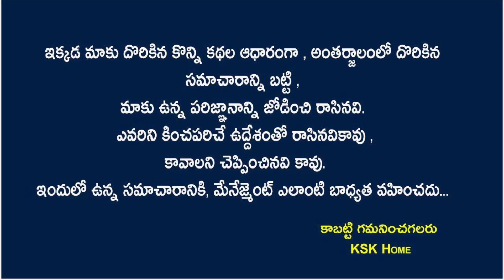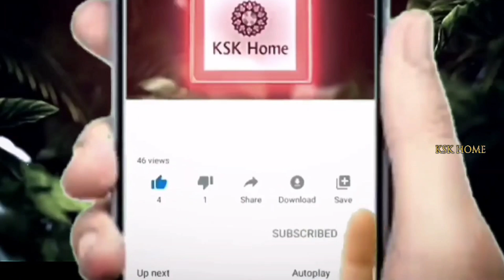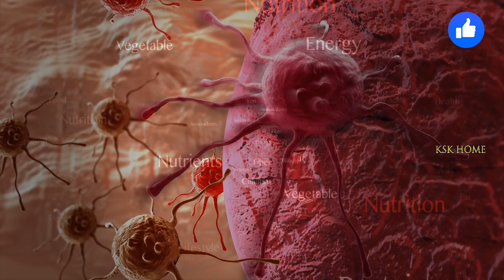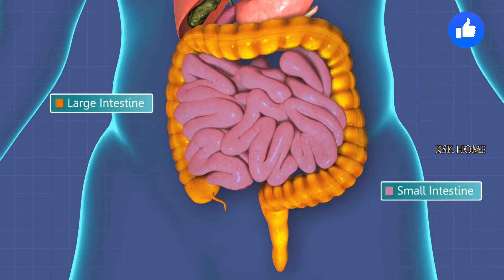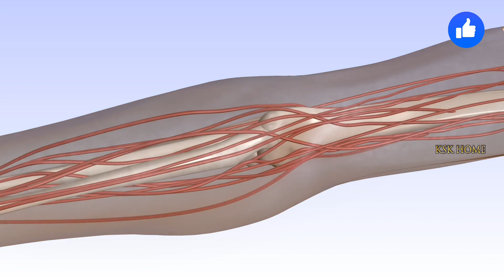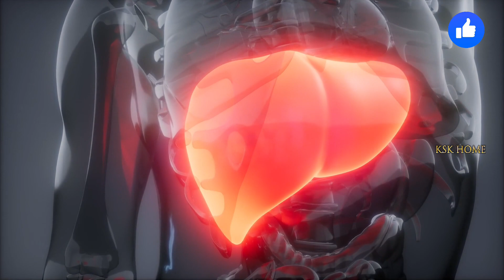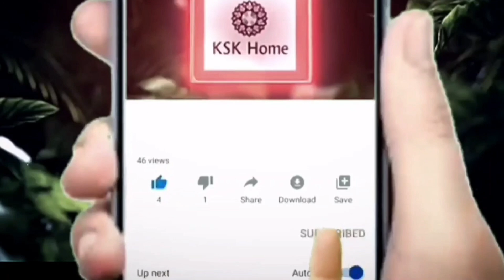రాత్రికి రాత్రే మోకాళ్ళ నొప్పులు మాయం.ఒక్కసారి తింటేచాలు 100ఏళ్ళు ఆరోగ్యంగా జీవిస్తారు | joint pains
రాత్రికి రాత్రే మోకాళ్ళ నొప్పులు మాయం..ఒక్కసారి తింటే చాలు 100ఏళ్ళు ఆరోగ్యంగా జీవిస్తారు || joint pain treatment in telugu ||  KSK Home

knee pain home remedies in telugu,joint pain relief home remedies,mokalla noppi taggalante,killa vatham ki mandhu,nadumu noppi taggalante,all body pains home remedy,జాయింట్ పెయిన్స్ తగ్గాలంటే ఏం చేయాలి,joint pain treatment in telugu,joint pain treatment in tamil,joint pain ka treatment,neck joint pain treatment,leg joint pain treatment telugu,uric acid joint pain treatment,upper leg joint pain treatment,treatment for hip joint pain when walking,knee pain